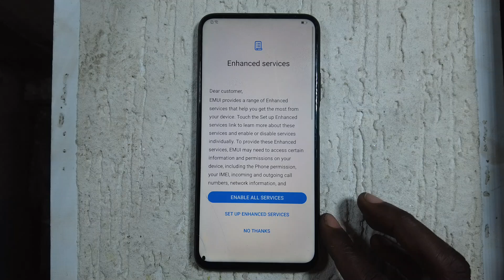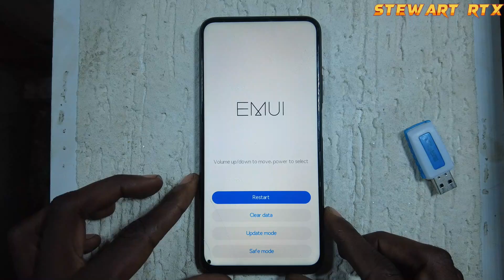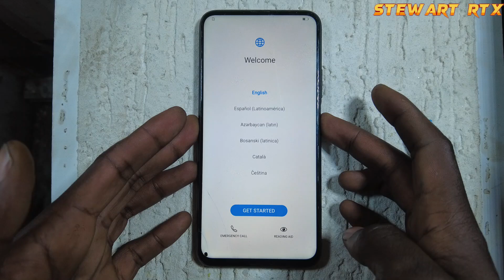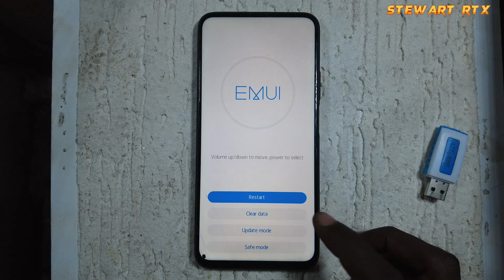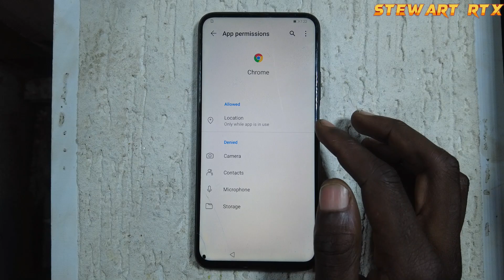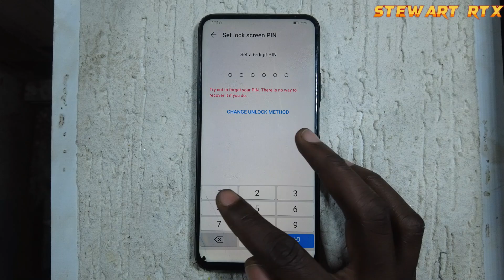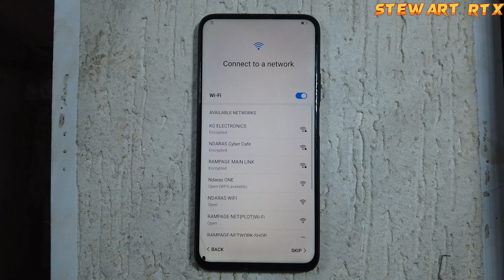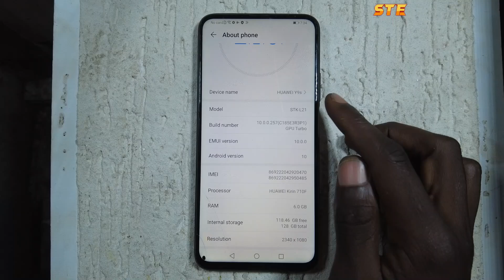Huawei Y9s 2019 frp Bypass. Huawei STK-L21/STK-L22/JKM-LX1 Free frp firmware remover 2025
🔥Huawei Y9s/Y9 Prime 2019 frp Bypass. Huawei STK-L21/STK-L22/JKM-LX1 Free Firmware frp Bypass